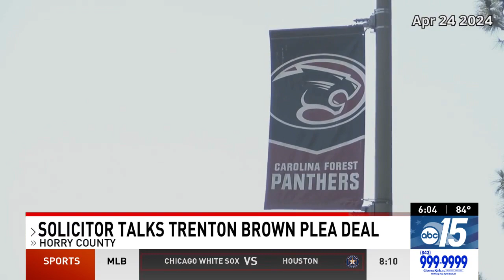'You won't see another bomb threat' from teen after 94 days in jail: Horry Co. solicitor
The Louisiana teen who falsely claimed there was a bomb at Carolina Forest High School received probation, and 15th Circuit Solicitor Jimmy Richardson said he is satisfied with the sentence.

“The defendant pulled 94 days in jail. I promised everyone he was going to serve a significant time in jail,” Richardson said.

Trenton Alexander Brown, 19, pleaded guilty Tuesday to first offense making a bomb threat or conveying false information about a bomb threat.

He was sentenced to 18 months of probation under the Youthful Offender Act (YOA).